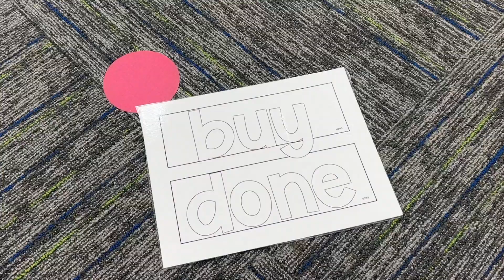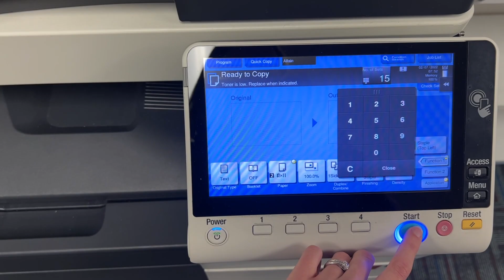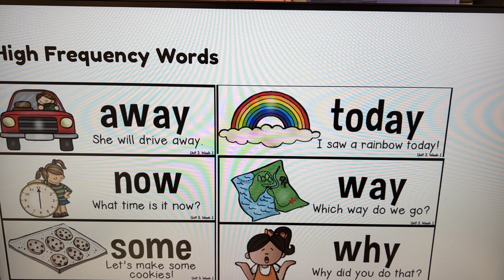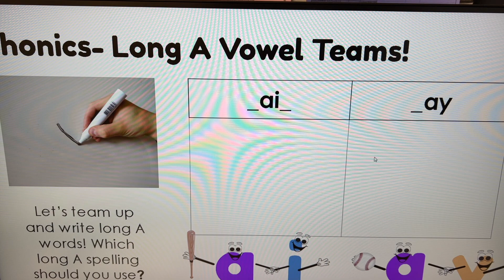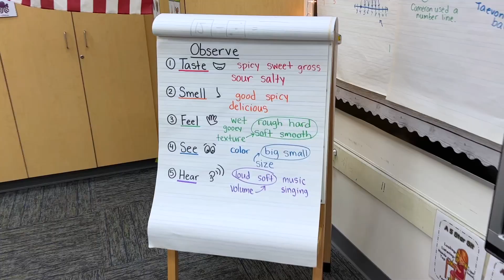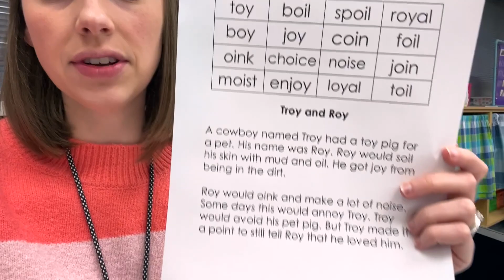WEEK IN MY TEACHER LIFE | opening up about rough days and curriculum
Hello everyone! This week I open up and share a little bit more in depth some of the things I use to teaching reading and how I am handling a new curriculum in math this year! The vlog got chatty so I had to split it into two! Part two coming soon!!

☆ AMAZON WISHLIST

Teacher Lanyard